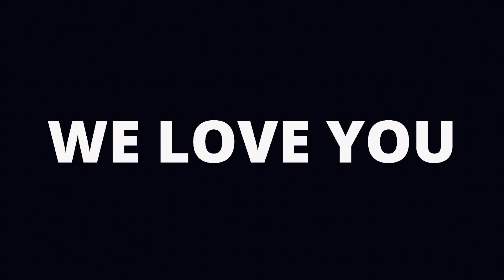Finally sonu ko girlfriend mil gai😅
Namaste to all our amazing subscribers aur aapka humara zindagi me swagat h!
About us: We are a mixed couple, and our mission is to make you smile with our daily vlogs of little highlights in our life! Arjun is from Jaipur, India and I'm from Germany. We met in Dubai on the beach, moved together to India and got married on 26th September 2021. We are blessed with a third family member, and his name is Sonu samosa (our Waowao) and our 4th blessing (bachcha) is in planning!
Much love aap log ke liye! ❤️

Amazon wishlist to surprise us with a gift (anonymous, or with mentioning in our video)🎁